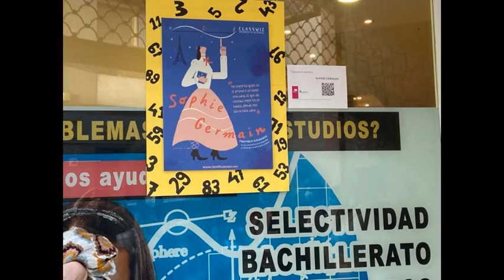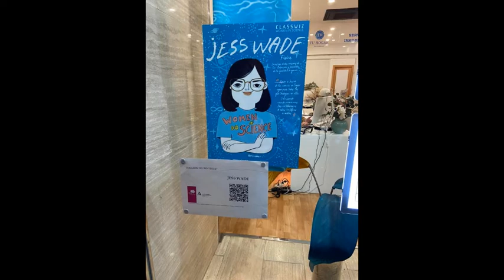HOY HEMOS CONOCIDO LA EXPOSICIÓN DE MUJERES EN IGUALDAD PARA CELEBRAR EL DÍA DE LA MUJER CIENTÍFICA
La Presidenta de la Asociación Mujeres en Igualdad, María José Carrascosa, nos ha hablado hoy en Radio Guadaíra dela exposición itinerante que se ha ubicado en los escaparates de algunos comercios colaboradores de alcalá donde se da a conocer algunas de las mujeres que han sido notables en la ciencia a lo largo de la historia. Cada fotografía lleva incorporado un código QR para conocer la historia y el invento de esta mujer para la ciencia.